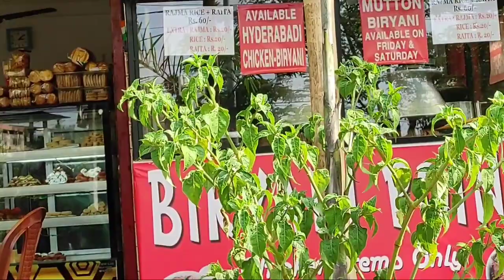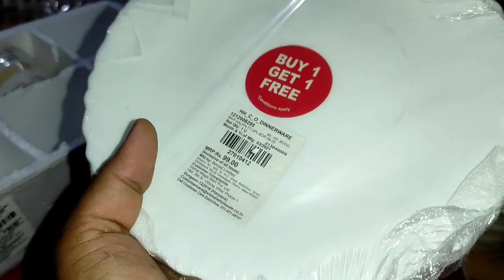বহুত ডাঙৰ কাম এটা কৰিব লইছো || Hair Spa কৰালো || Independence Day কেনেকৈ পাৰ কৰিলো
hello guys... আশা কৰো আপোনালোকে video টো চাই ভাল পালে। মোৰ অকণমান চেষ্টা মাথো আপোনালোকৰ সময়বোৰ অলপ মনোৰন্জন কৰাৰ আপোনালোকে যাতে চাই ভাল পাই আৰু মোৰ daily lifetu আপোনালোকৰ আগত ডাঙি ধৰিছো যদি কিবা ভুল হয় Plz শুধৰাই দিয়ে যেন।